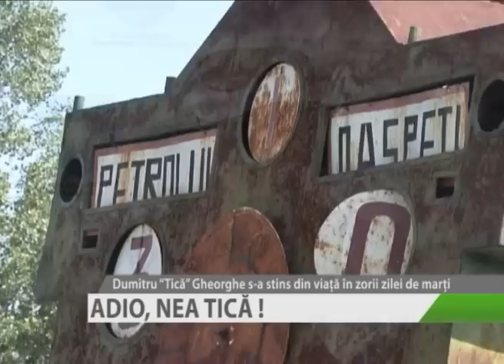ADIO, NEA TICĂ ! 15_1.f4v